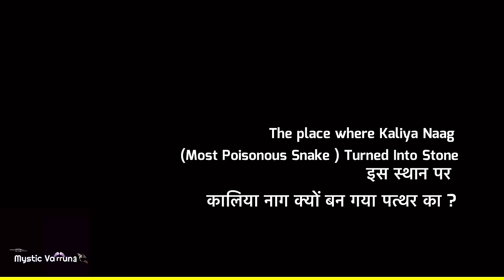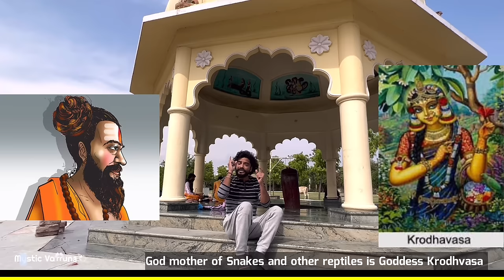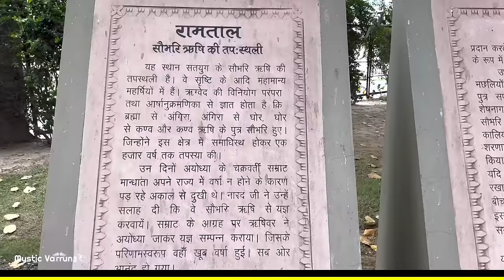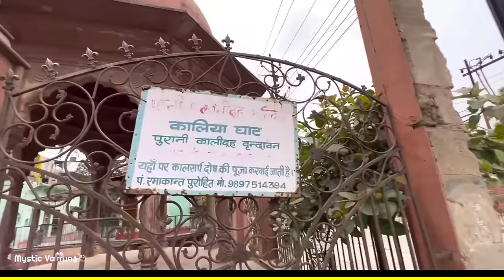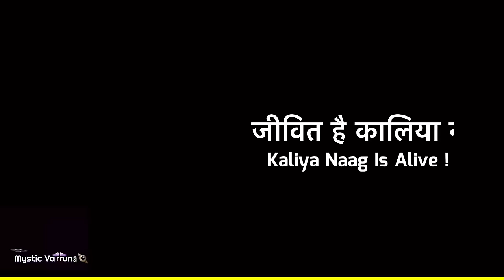Kaliya Naag Is Alive ~ कालिया नाग को पुरा इतिहास सबूत के साथ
दोस्तों इस विडीयो में आपको कालिया नाग के पुरे इतिहास के बारे में सिर्फ बताउंगा बल्कि उन सभी स्थानों पर लेकर भी जाउंगा सभी दोस्तों से अनुरोध है की विडीयो के पुरा देखें आपको अपने इतिहास के बारे में सब समक्ष आ जाएगा।

In this video I will show you all the places in Vrindavan which are related to Kaliya naag and Lord Krishna, I request you to please watch full video without skipping as you might miss all the major places.